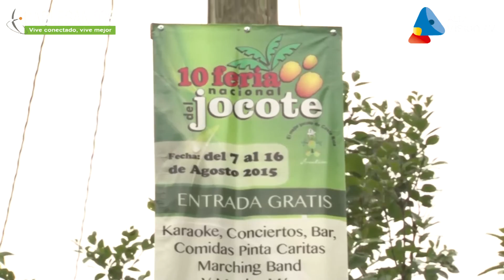FACETAS LA URUCA DE ASERRI 2015 /TEMP2